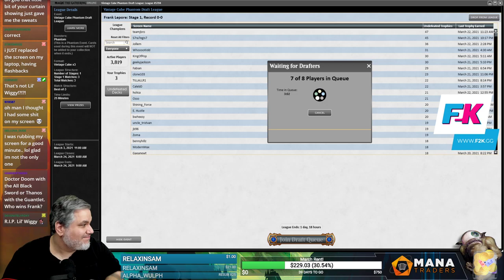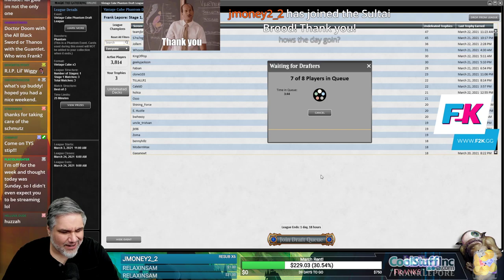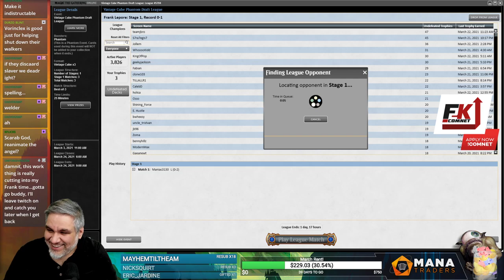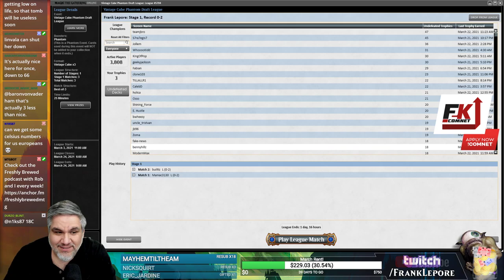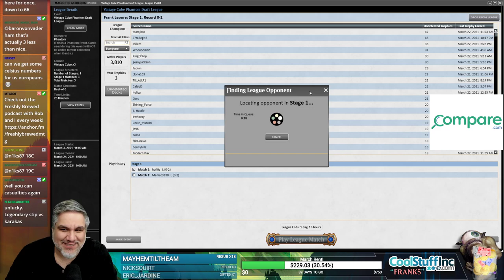Vintage Cube Stipulation Draft #21 - 3/25/21 | Magic Online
Compare finds you hundreds in car insurance savings by comparing rates from 65+ carriers at once. Get a free quote and enter to win a Logitech wireless gaming set! | OPEN TO U.S. RESIDENTS ONLY

"That's Legendary, Dude! In honor of the new Gods. Draft Legendary Critters/PWs. Regular exceptions of course. Don't have to play all just have fun."